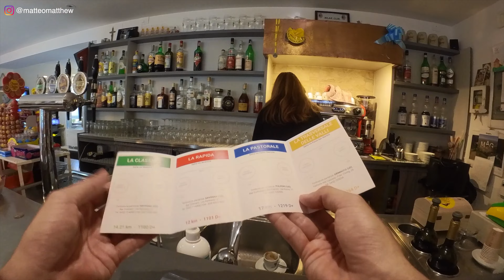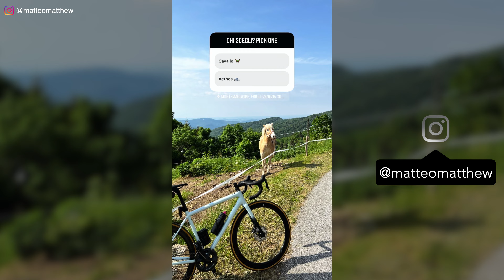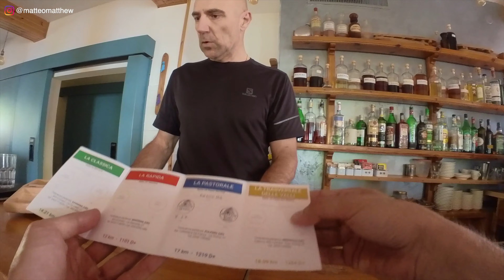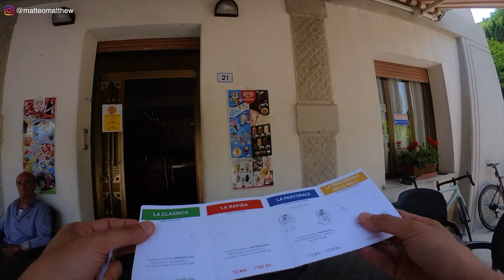DOPPIA SALITA per iniziare il BREVETTO MATAJUR! La Pastorale (Pulfero) e La Rapida (Savogna) 2/6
Doppia scalata al Monte Matajur insieme a Zhon, Luca e Umberto👊🏽

Cerchi una bicidastrada come la mia Specialized Aethos Expert, oppure abbigliamento e accessori?
Contatta Cicli Granzon, a Monfalcone o Udine: dì che hai visto questi video!

🚵‍♂️SpecializedAethos by Team Granzon
📐Bike fitting by studio biomeccanico CTF lab
📟Monitored with Bryton Sport Rider S500